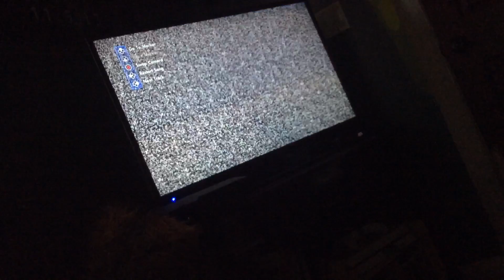THE FLIPS ARE REAL/ skate 3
This is just my first vid so don't hate